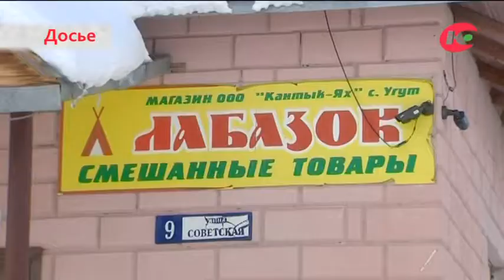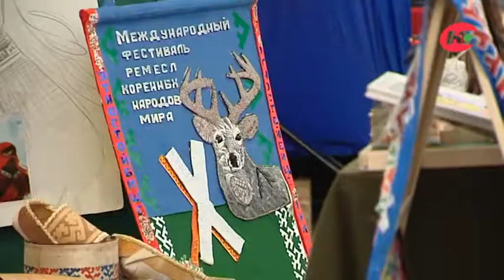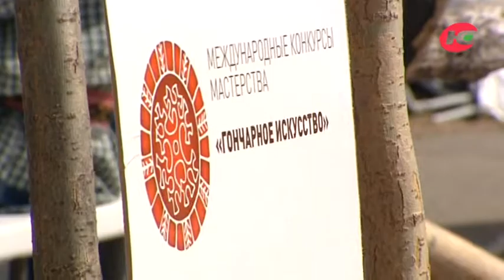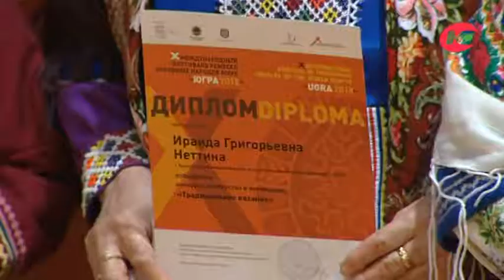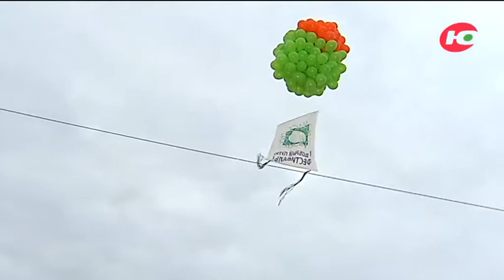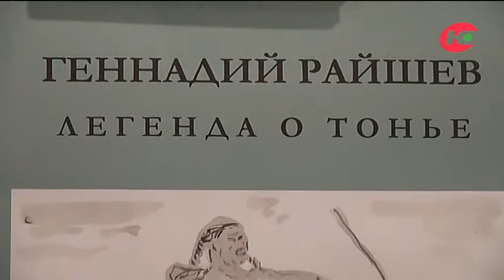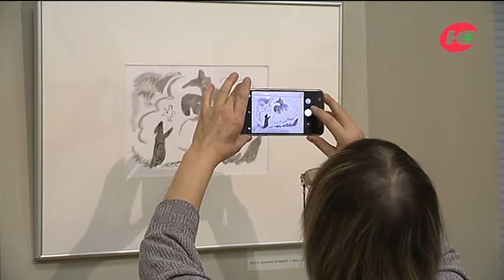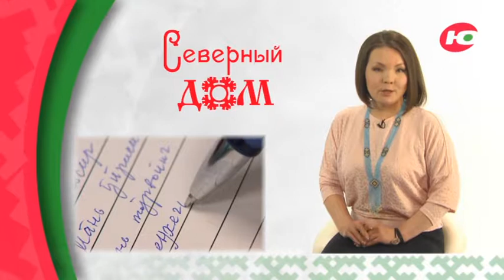Северный дом 14.06.2018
В программе рассказывается:

о  14 заседании Ассамблеи представителей коренных малочисленных народов Севера Думы Югры;

Х международном фестивале ремесел коренных малочисленных народов «Югра-2018»;

VIII окружном театральном фестивале «Белое пространство»;

о легендарном хантыйском богатыре Тонья, образ которого воссоздал в своих работах заслуженный художник России Г.С. Райшев и автор и режиссер документального фильма «Тонья. В поисках легенды» О. Корниенко.